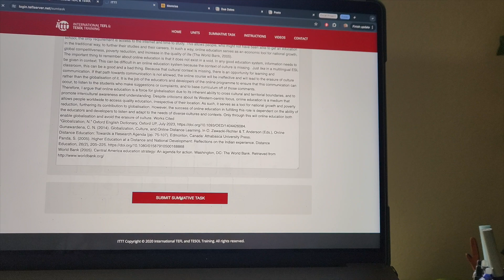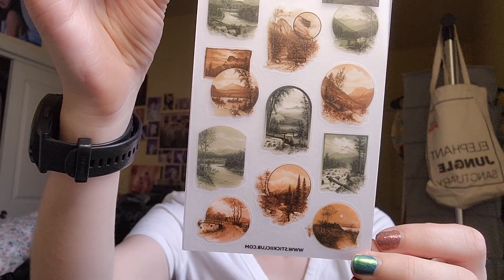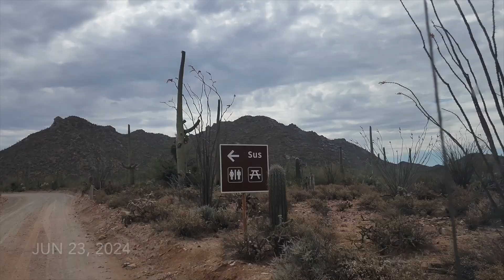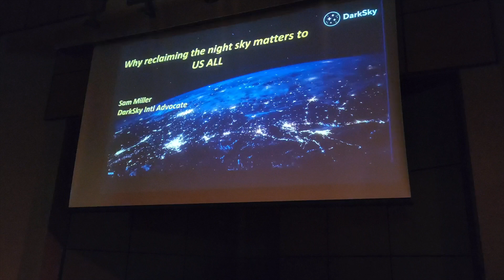[daily vlog] the monsoons begin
log 089
In which, we escape the heat on Mt. Lemmon, enjoy some fantastic sunsets, go to the desert museum, and visit Saguaro National Park (west)